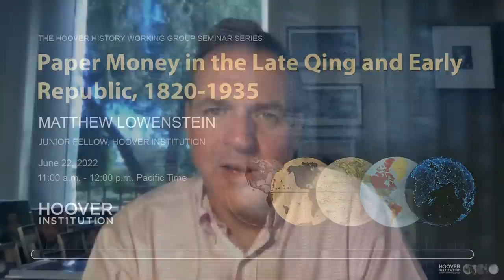Paper Money in the Late Qing and Early Republic, 1820-1935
This chapter examines the Chinese private paper money from the Qing into the early Republic. I argue that both state and civil institutions were crucial for the integrity of China’s paper notes. The state did not actively support paper notes, but nonetheless upheld a legal regime that honored the sanctity of contracts. For their part, business associations acted as gatekeepers, allowing only financially sound firms to issue notes. These privately issued notes thus circulated through the rural marketing system, stitching together neighboring agrarian and commercial economies far better than unwieldy copper coins.

Matthew Lowenstein studies the economic history of modern China from the late imperial period to the early People’s Republic. His dissertation, which he is currently turning into a book, is a study of northern China’s indigenous financial system from the late Qing to the early Republican period (1820–1911). He received his PhD in history from the University of Chicago and an MBA from Columbia Business School. Lowenstein previously worked as a securities analyst in Beijing and New York covering the Chinese financial sector. His nonacademic works have appeared in the Diplomat and Foreign Policy.

This talk is part of the History Working Group Seminar Series. The seminar series was launched in the fall of 2019, and thus far has included six talks from Hoover research fellows, visiting scholars, and Stanford faculty. The seminars provide outside experts with an opportunity to present their research and receive feedback on their work. While the lunch seminars have grown in reputation, they have been purposefully kept small in order to ensure that the discussion retains a good seminar atmosphere. Click the following link for more information about the History Working Group